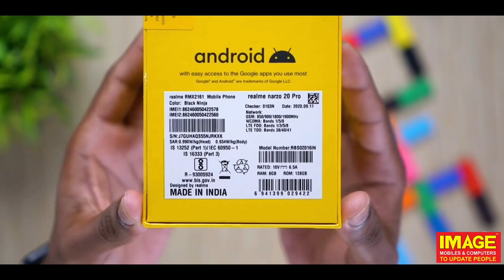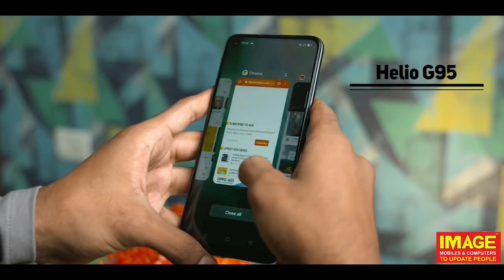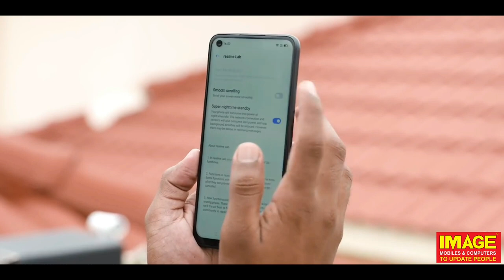Real me Narzo 20 pro unboxing and review in malayalam| is it the new smartphone champ?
6/8 GB RAM | 64/128 GB ROM | Expandable Upto 256 GB
16.51 cm (6.5 inch) Full HD+ Display
48MP + 8MP + 2MP + 2MP | 16MP Front Camera
4500 mAh Lithium-ion Battery